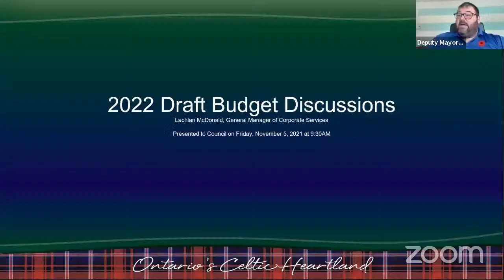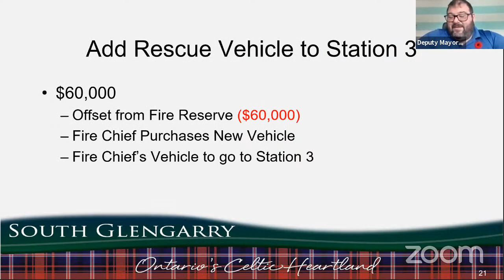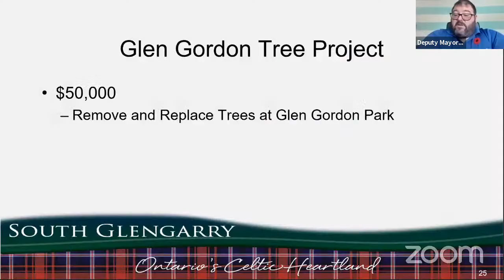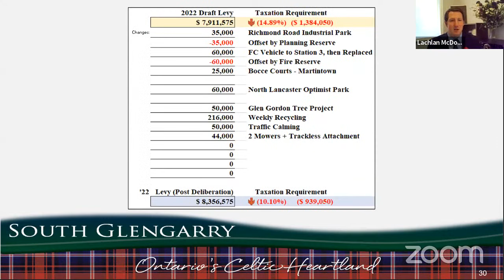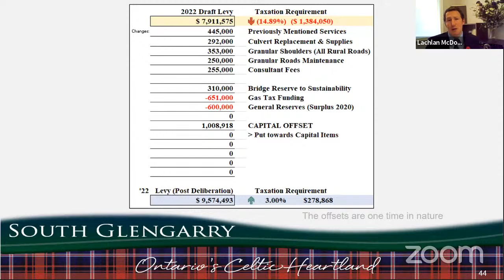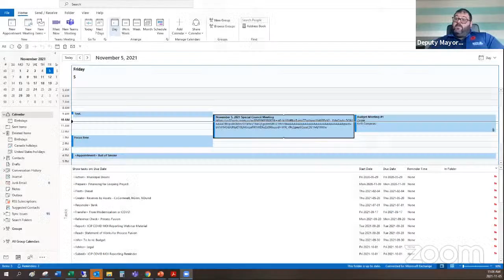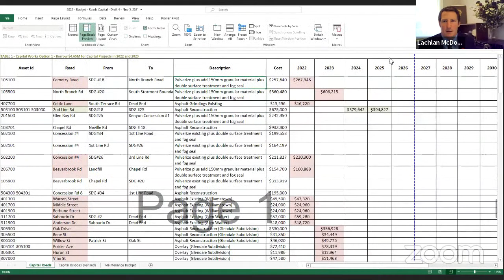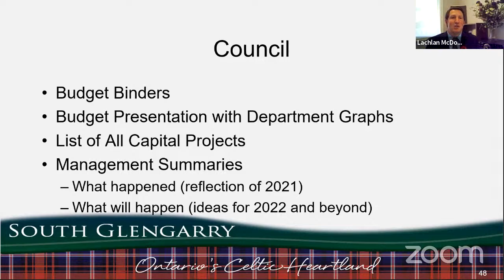November 5, 2021 - Special Council Meeting (Part 1)